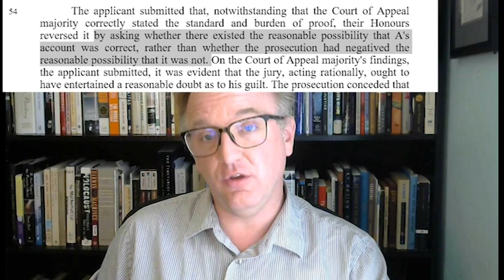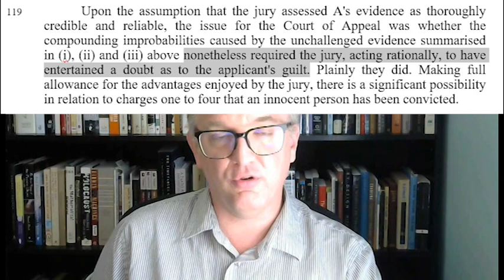Logical Errors in the Pell Conviction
Shifting the burden of proof in the Pell case: analysis of the High Court opinion

0:00 Intro
0:48 Allegations
2:02 Possible vs Impossible
2:40 Central Logical Error
4:42 Compounding Improbabilities
6:51 Logistical Problems
7:58 Uncontested Testimony
8:50 Second Allegation
9:40 Final Comment